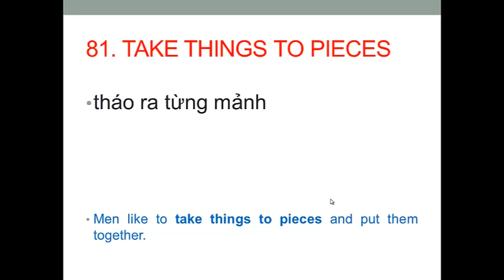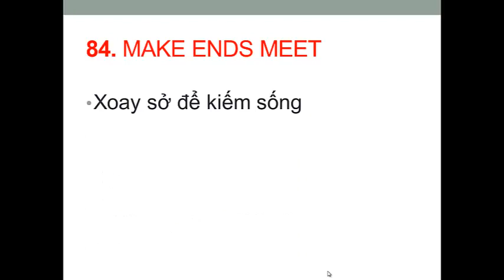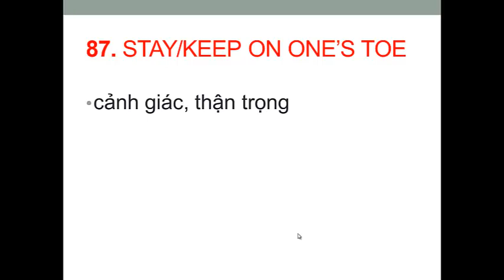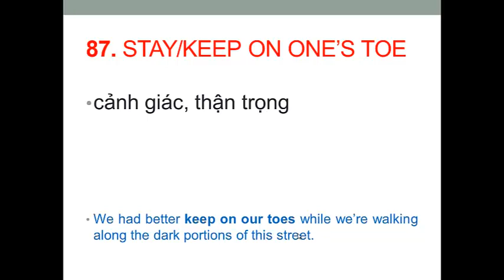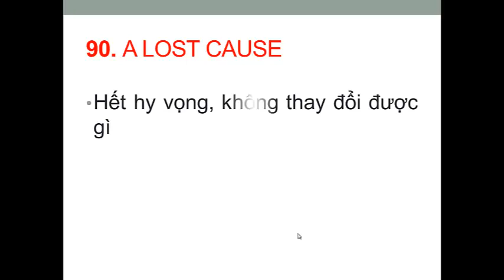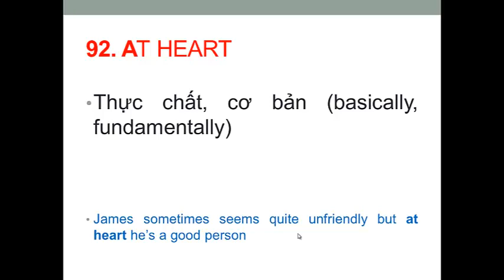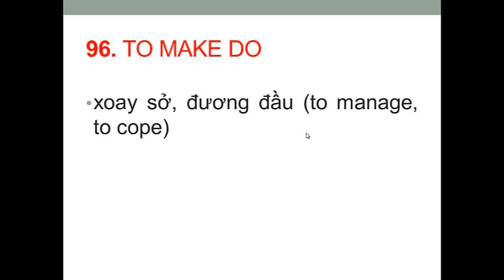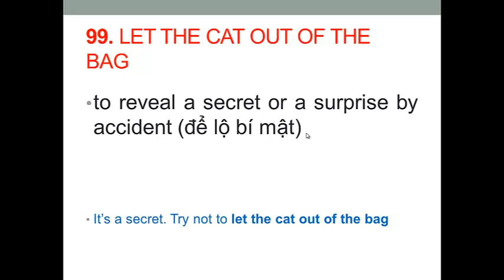100 Thành Ngữ Tiếng Anh cần Phải học khi thi THPT Quốc Gia 2020 Môn Tiếng Anh || Phần 5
Như đã hứa với các bạn lớp 12, hôm nay mình se4upload video: 100 Thành Ngữ Tiếng Anh cần Phải học khi thi THPT Quốc Gia 2020 Môn Tiếng Anh || Phần 5